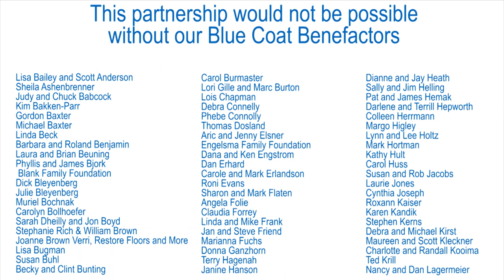October 26, 2020 - Graduates Angie and Pepper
Welcome to our Helping Paws 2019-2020 Virtual Graduation video series. Today is Day 12 of 13 and we will hear from Angie and service dog Pepper. Be sure to watch every day from October 15th to October 27th at 9 am to hear from a 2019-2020 Helping Paws graduate team.